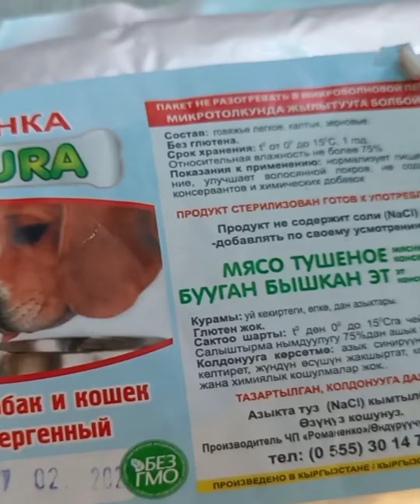슬기로운 진돗개 생활 June 27, 2022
슬기로운 진돗개 생활 Instagram @jindo.amber